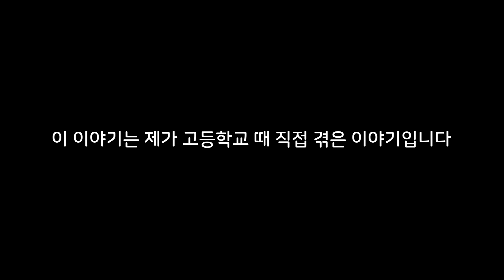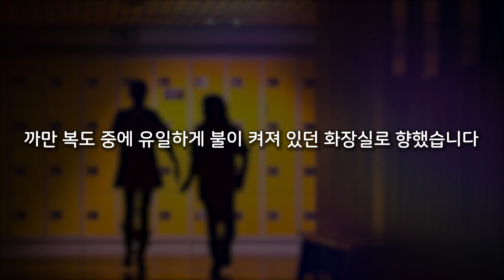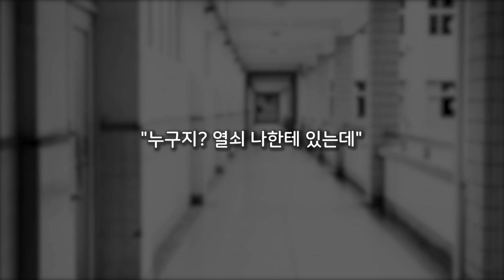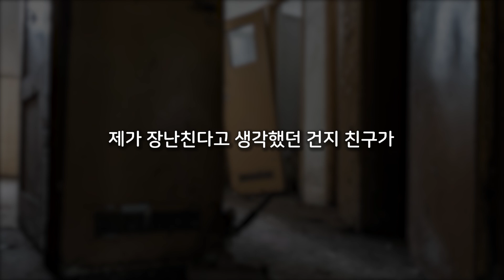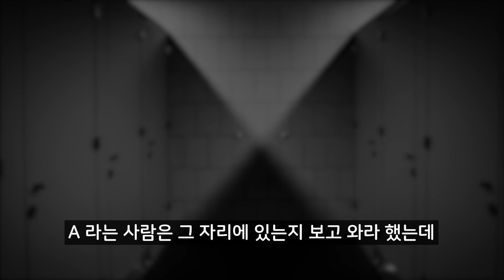일류신님과 함께하는 공포라디오 1부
Your help will be a great help to my creation